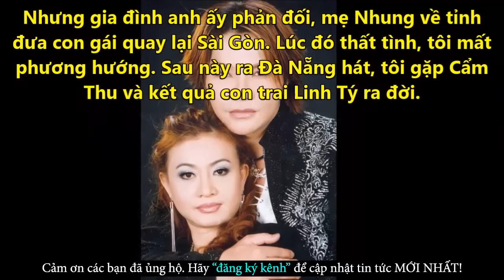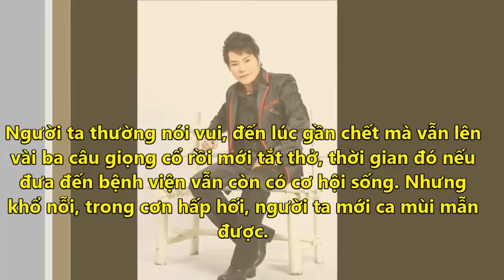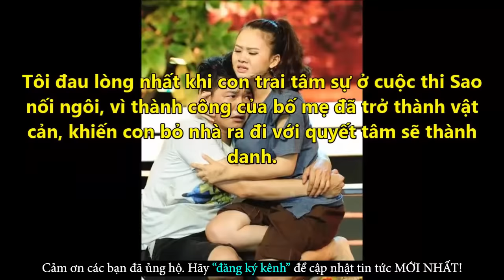Linh Tâm Và Mối Tình Cay Đắng Với Em Gái Vũ Linh Chỉ Vì Gia Đình Ngăn Cấm - Tin Tức Online Mới Nhất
✪ Click để xem những Tin Tức Online HOT Mới Nhất tại